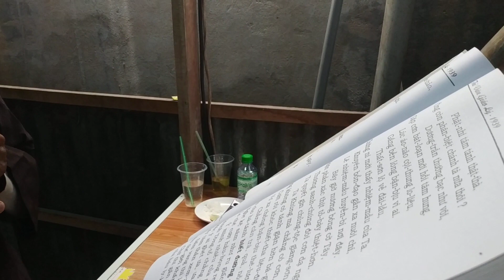PGHH/Buổi đọc sẩm giản đám tuần hay quá.